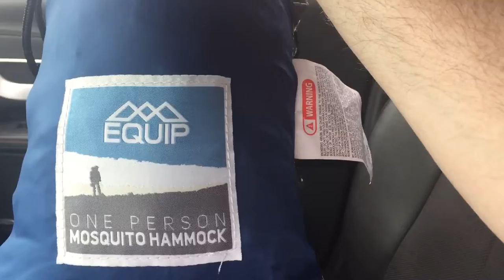One Person Mosquito Hammock by Equip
I purchased at Walmart the One Person Mosquito Hammock by Equip! I’ve had my eye on this Hammock for awhile! I am glad I finally purchased this Hammock